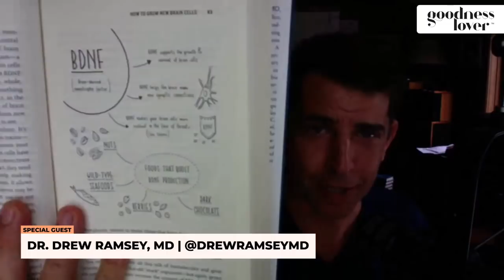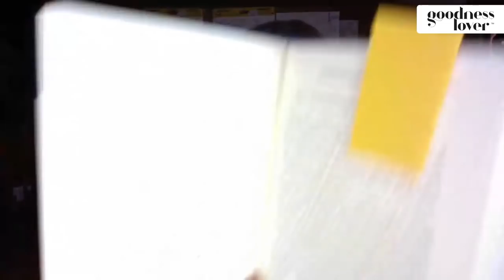The Power of Feeding Your Mental Health with Dr. Drew Ramsey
Have you considered that your anxiety might not originate in your brain? 🤷‍♀️

In fact, your diet may be the culprit for the rollercoaster of emotions you may experience. 🎢

This week on The Goodness Lover Podcast, we find answers to anxiety and depression with Dr. Drew Ramsey—Nutritional Psychiatrist, Clinical Professor, and author of Eat To Beat Depression and Anxiety. 🥑

Watch along as Dr. Ramsey explains how to manage and take a hold of your mental health by changing your daily nutritional habits! ☑️

We had a great laugh while learning about the gut’s impact on hormonal and chemical signals that communicate through the vagus nerve to shift brain function! 🧠

Together we will learn how to utilise food to reboot your mental health and how the power of feeding your brain can create long-term happiness! 👏

Let us know your experience with anxiety or depression.👇 What has helped you on your journey?

00:00 Introducing Dr. Drew Ramsey and his nutritional psychiatry background
05:40 How scientific data created a path for nutrition in psychiatry
08:55 How anxiety disorders are directly impacted by diet
14:16 The chemical imbalance of anxiety originating in the gut
20:10 The brain chemical BDNF and how it impacts the brain
25:09 How nuts and olive oils help promote a healthy brain
26:36 Why fiber positively impacts mental health
32:53 Why are packaged foods bad for you
36:55 The 12 key nutrients for mental health
41:20 Where to start on your nutritional mental health journey
44:44 Dr. Ramsey’s resources and websites